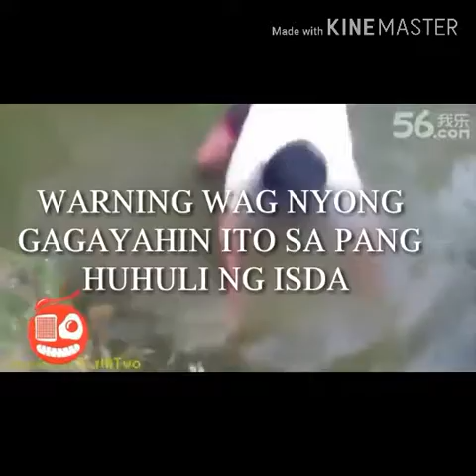WARNING WAG NYO GAGAYAHIN ITO SA PANG HUHULI NG ISDA